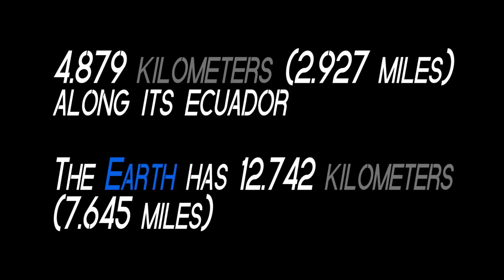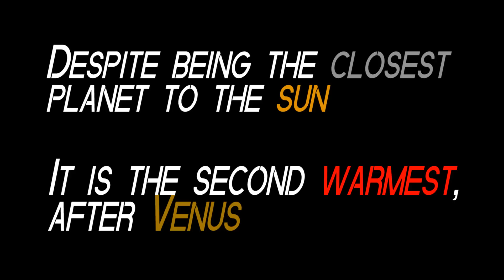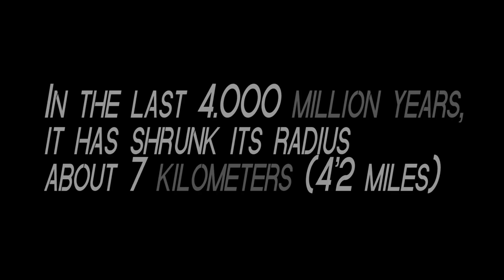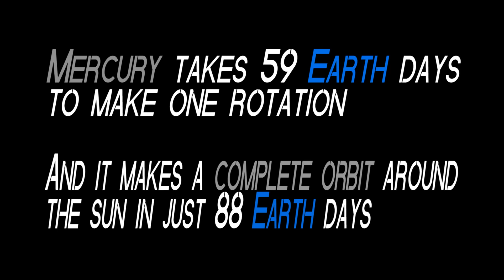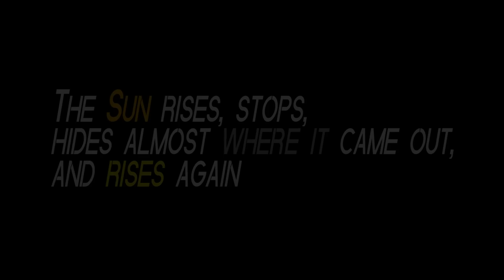11 facts about: MERCURY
11 interesting facts about Mercury. The smallest planet.

If you are interested in the wonders of the Universe, as planets, stars, black holes, theories, our solar system... You should watch this short documentary. In this case, you will enjoy learning the best curiosities about Mercury. The closest planet to the Sun.

Also, If you have any particular interest, something you would like to learn about, please comment it and I will make a great new video about it. And of couse, IT IS ABSOLUTELY FREE.